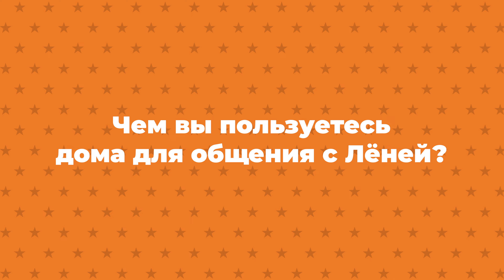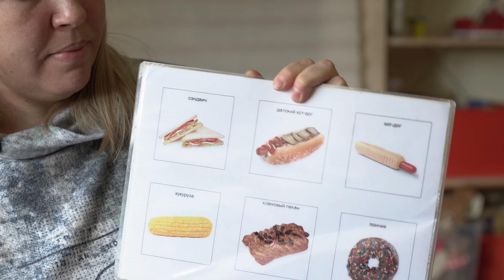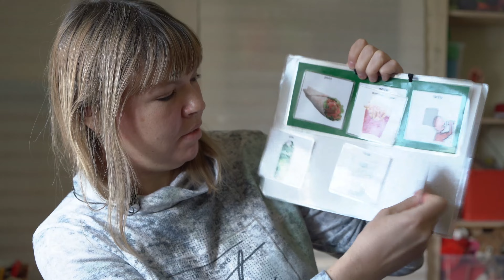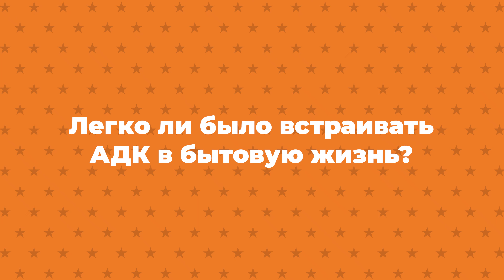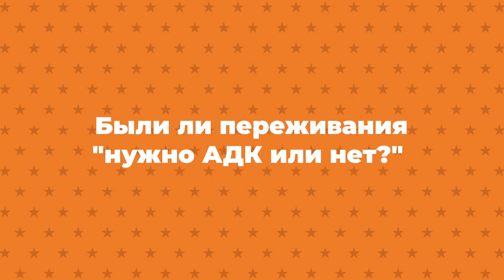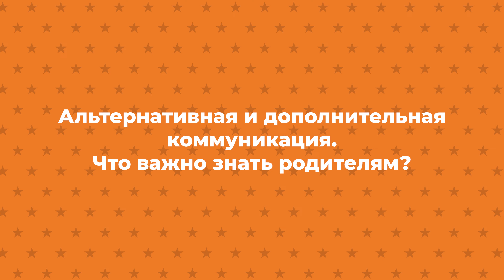АДК в жизни. Интервью с родителями. История Марии.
Сегодня публикуем заключительное интервью с родителями наших подопечных об опыте внедрения АДК в жизнь семьи, которые входят в наш курс. Мария, мама 16-летнего Лени, рассказывает о том, как общалась с сыном до АДК, о первых шагах и результатах, о поиске наиболее эффективных инструментов, какие из них используются в разных ситуациях, и как изменилась жизнь семьи после внедрения методов альтернативной и дополненной коммуникации в повседневную жизнь.

Записаться на бесплатный дистанционный курс для родителей: "АДК: что важно знать родителям?" можно по ссылке Курс реализован при поддержке Фонда Президентских Грантов и Фонда Св.Григория.